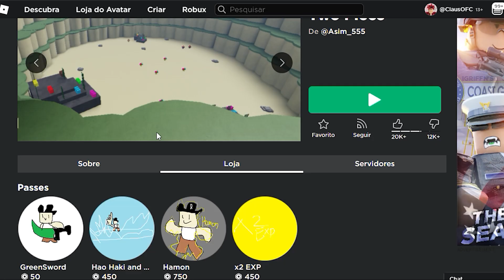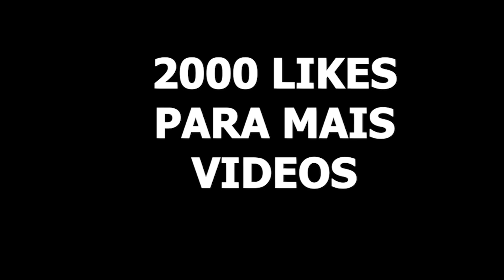COMPREI A YORU NO JOGO MAIS MEME DE ONE PIECE DO ROBLOX...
♦Nome do Jogo: Two Piece